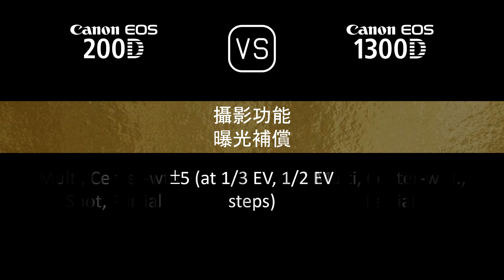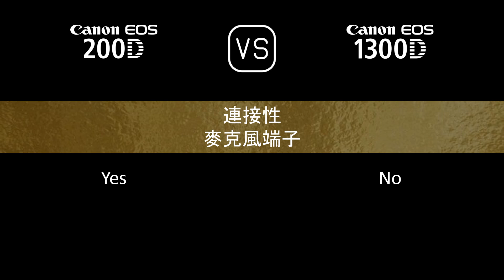Canon EOS 200D 與 Canon EOS 1300D 的規格比較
本片是 Canon EOS 200D 與 Canon EOS 1300D 的功能概述和規格比較 (comparison of specifications)，希望對您有所啟發。感謝您的支持。

00:24 推出
00:32 機身
00:41 影像感測器
01:05 影像
01:21 光學與對焦
01:50 屏幕
02:10 取景器
02:22 攝影功能
03:23 錄像功能
03:39 儲存
03:43 連接性
04:12 物理特性
04:32 雜項